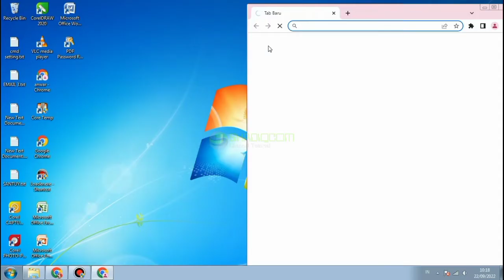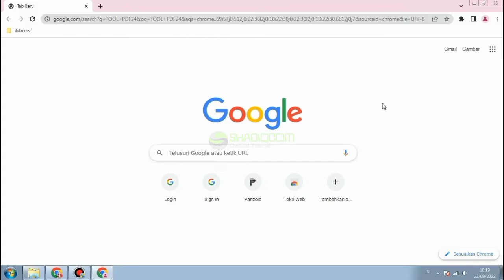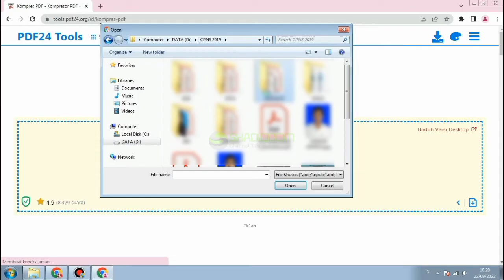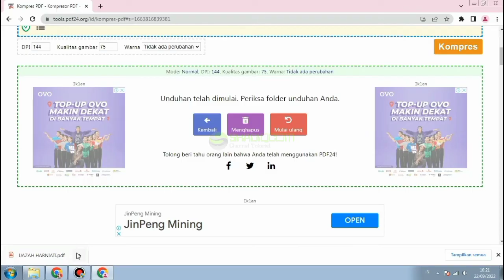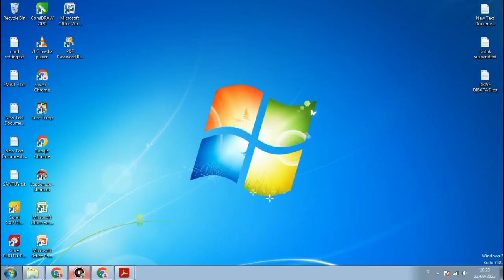Cara Kompres File PDF Mudah dan Cepat Sesuai Ukuran yang Diinginkan Tanpa Mengurangi Kualitas File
Dapatkan solusi praktis untuk menghemat ruang penyimpanan dengan cara mengompres file PDF dalam video ini. Pelajari cara mudah dan cepat membuat file PDF lebih ringkas tanpa mengorbankan kualitas. Nikmati manfaat dari file PDF yang lebih kecil dan lebih mudah dikirimkan. Ayo tonton video tutorial ini sekarang juga!